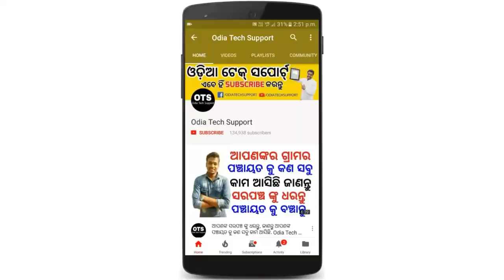ନିଯୁକ୍ତି ସୂଚନା. ୨୮ ଫେବୃଆରୀ ୨୦୧୮. Odia Tech Support. OTS 🔥🔥🔥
ଜୟ ଜଗନ୍ନାଥ,

JAY JAGANNATH